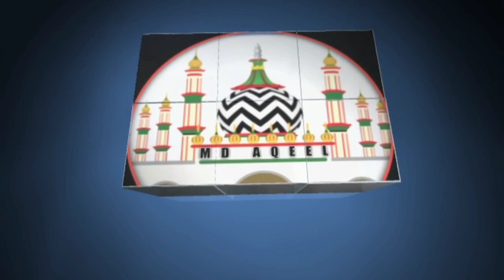इस रमज़ान घर घर में बजेगी ये नात | ramzan special naat 2023 | jauhar husain nidai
your questions

इस रमज़ान घर घर में बजेगी ये नात
ramzan special naat 2023
jauhar husain nidai
new naat Sharif 2022
jauhar husain nidai ki naat
johar husain nidai
jauhar Hussain niday
new Naat jauhar husain nidai
ramzan Sharif ki naat